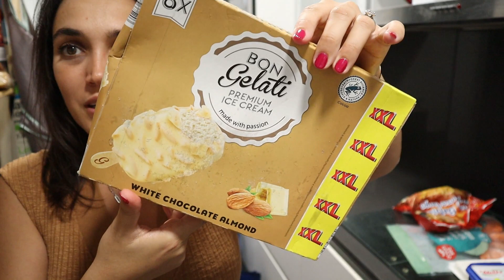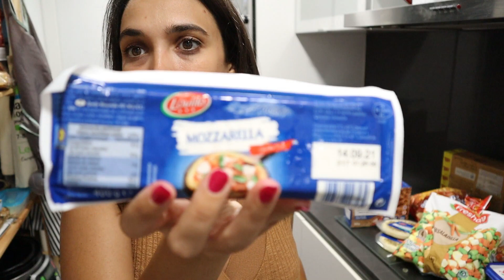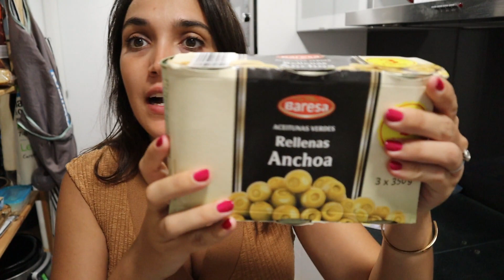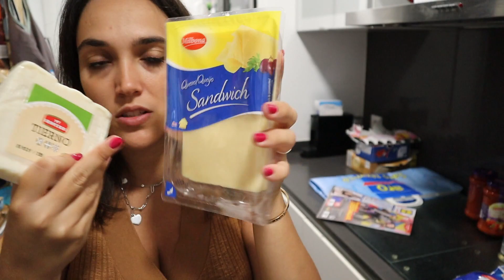🛒 COMPRA SEMANAL en LIDL 💳🤰🏽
⬇D E S P L E G A⬇

HOLA HOLA! Volvemos un día mas al canal y esta vez os traigo un video que hace mucho que no subia y os enseño mi COMPRA en LIDL.

Dejarme por comentarios cuanto pensais que nos hemos gastado